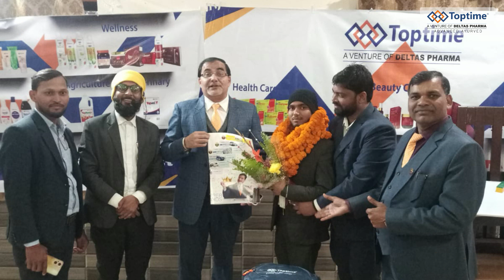Toptime Leadership Development Program | Hazaribagh ,Jharkhand | Jan 2023 | Toptime Consumer Pvt Ltd